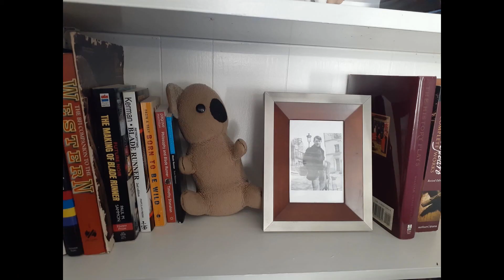Corporate Greed and Disturbed Killers!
Is True Crime your thing? Wanna see the little man go up against corporate great? Wondering how someone ends up a sadistic killer? Well there are 2 shows you might want to watch. Check out my review of 2 docuseries on Netflix: The Pharmacist and Don't F** with Cats. Be warned Don't F*** with Cats is not for the feint of heart!!

My set up:

Camera: Akaso v50X
Microphone: Akaso Button Mic
Editing Software: Correl VideoStudio 2019